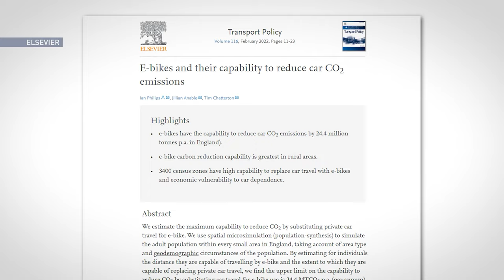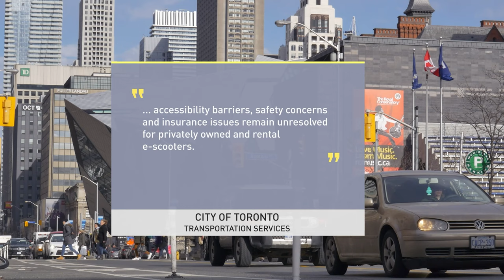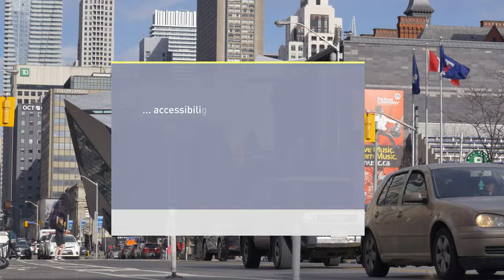The 'Other' EV Revolution: E-Bikes And Scooters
A UK study determined that 24.4 million tons of CO2 emissions could be avoided by adopting a greater use of e-bikes and e-scooters.